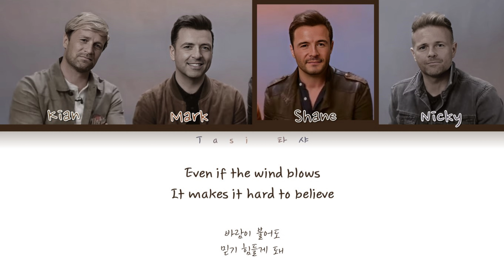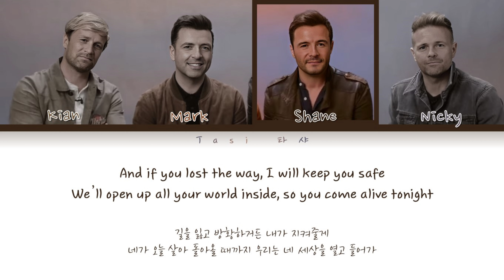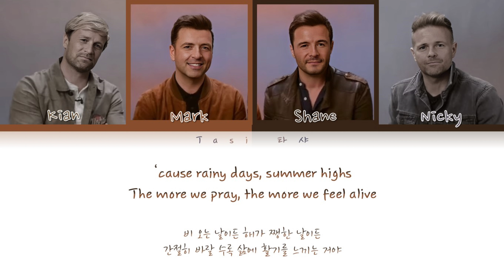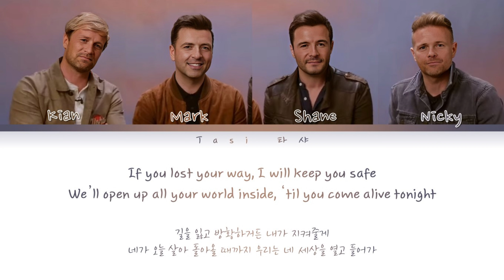Westlife - Safe (Color-coded lyrics)